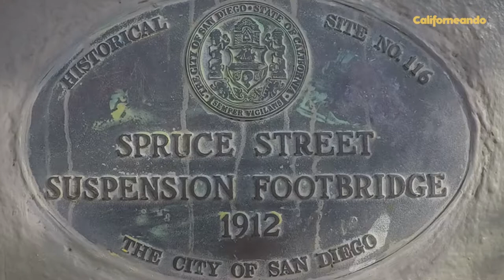5 LUGARES DESCONOCIDOS de SAN DIEGO | CALIFORNIA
★ Si visitas San Diego, podés elegir entre hacer los cosas más turísticas, como puede ser recorrer el Balboa Park o la isla de Coronado, o podés elegir entre aquellos lugares igualmente increíbles, pero destinados a viajeros más curiosos. En este video te cuento 5 lugares escondidos en San Diego que no te podes perder si visitas esta ciudad.